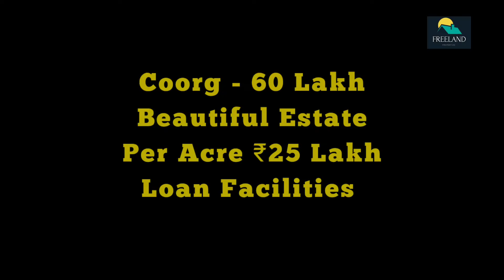60 Acre Beautiful Coffee Estate For Sale | Coorg | Karnataka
60 Acre Beautiful Coffee Estate For Sale | Coorg | Karnataka

Total 60 Acre Beautiful land with well maintaining Robusta Arabic, Coffee, Pepper, Other trees, Beautiful natural view around, foggy and Cool weather, beautiful waterfalls, stream, plenty of water, road, electricity facilities, Suitable For Resorts, Homestay, Farm House, purpose, Loan facilities per acre 25 lakhs asking, slightly Negotibale.